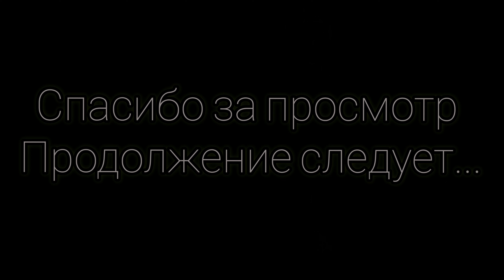Подборка ремонтов за октябрь 2021. SAMARA AUTO REPAIR 🚘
Подборка ремонтов за октябрь 2021, пробный ролик и не полный.
SAMARA AUTO REPAIR
РЕМОНТ ПОКРАСКА И СЕРВИС МАШИН В АМЕРИКЕ.